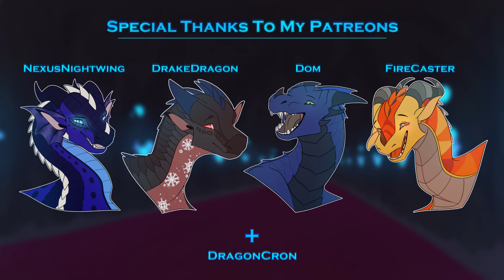Deliver Us - WoF [MAP Part 21]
Haha- it's been about 3 months since I posted my last multi animator project part... All I can say is that this one really took a while for me to finish.

As of right now, this is the most effort I've thrown into an animation for a project- I felt inspired by some of the other participants and wanted to give it the best shot I could. I was studying the application of animation principles- mainly staging, along with guiding the viewer's eyes in a natural way. I also practiced things like weight during walk cycles, breathing, and a whole lot of fire. I'm super, super happy with how this turned out, even when I was loosing motivation toward the end. Hopefully I'll be able to do even more dynamic angles/movements with proper timing and weight in future animations- It's honestly so much fun to work on these :D

// PLEASE do not use/reupload my content for Animator Tributes/Edits/Etc!!!

Script: -“These years of slavery, grown too cruel to stand.”
Morrowseer passes Mastermind who looks saddened at the loss of his child but understands Morrowseer’s decision and follows him out the hallway.

// Host: @bunnivyx

// Programs Used:
Cyberlink PowerDirector

// Time Taken: Since January, on and off (So 1.5-3Months)